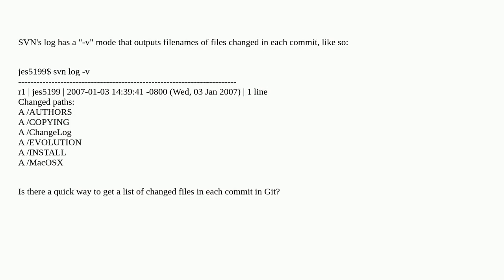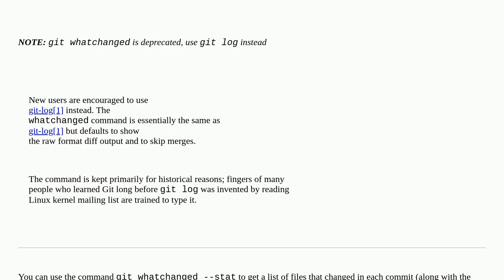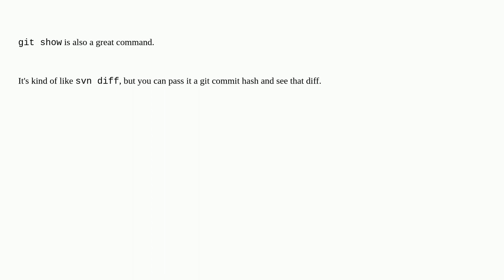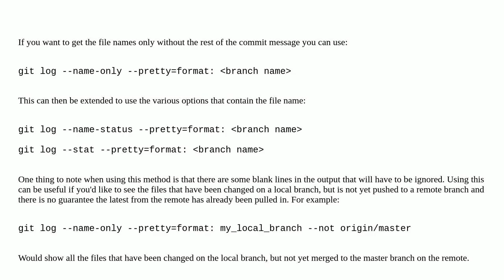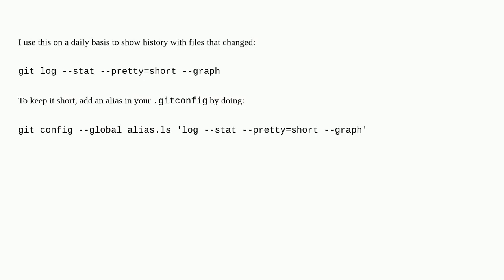How to have 'git log' show filenames like 'svn log -v'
A special thanks goes out to the community

  git svn logging